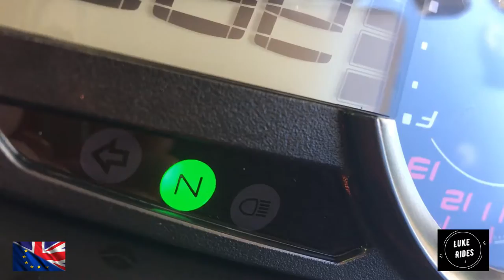Devon Air Ambulance Ride Out 2015 | BY LUKE RIDES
Hi, Everyone.

On this Motovlog of Luke Rides, Luke Rides rides out with over 100 Motorcycles across my local area!

But I'm sure your all asking :). Luke Rides what is this ride out about?

Well I kid you everyone not, every year (Before the Coronavirus) Charity organises an Motorcycle ride out all across the County of Devon and even further than that. This Motorcycle Ride Out is open to all riders with any kind of Motorcycle. Even Superbikes :). Where the Rider and his or her 2 wheeled Horse rides out for over 100 miles and meet up at the Finishing Point.

By donating just £5 to join the Epic adventure and Ride you become apart of the Ride and get to come along :)

The money raised by the Ride out then is put to one side and given to the Air Ambulance Service :)

Each year the Charity from those £5 donations but you can donate more if you would like raises anywhere from £15,000 or more. This Charity money can be what it takes to fuel Air Ambulance for one round trip.

That trip that be protecting and even saving the Life of a follow Biker! Or a person who is in need of the Air Ambulance to protect their life.

It is a worth wild and honourable Cause. I always feel good and humble every time Luke Rides joins each ride out for our Devon Air Ambulance.

It truly is an honour to be a part of the event. When you join the Ride Out you get to see all sorts of Motorcycles from Suzuki GSXR's, Adventure Bikes, Enduros, Sport Tours, Cruisers and even absolutely stunning and sexy Superbikes :)

Each Ride Out is full of fun and is a pleasure every time :)

But this year in 2020 Devon Air Ambulance Ride Out has been cancelled and definitely won't happen this year all because of the f@@king Coronavirus.

Fingers crossed 2021 won't be like this. There will be plenty of rides out there for everyone and Luke Rides of course ;)

I'll see you on the nest episode of Luke Rides :)

This is from my Old YouTube Account and I wanted to Save this video instead of permanently deleting it from YouTube.

What is Luke Rides riding: Kawasaki ER-6F

Luke Rides